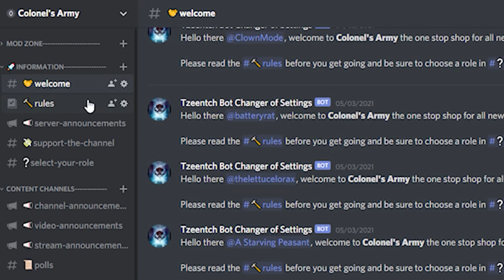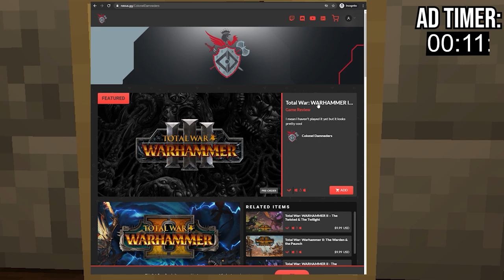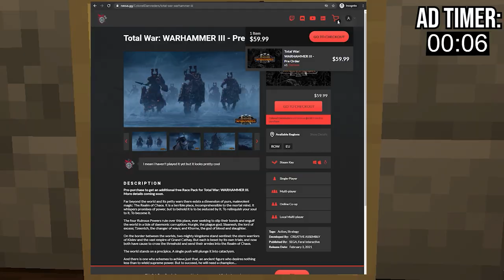The Weirdest Units for Every Faction in Total War: Warhammer 2